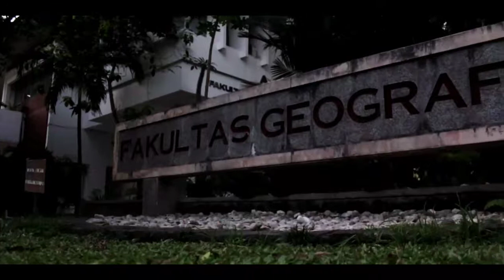Transformasi Himpunan Geografi Pembangunan [Sony A7 FE 50mm f1.8]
Himpunan Mahasiswa Geografi Pembangunan adalah sebuah himpunan dalam Program Studi Pembangunan Wilayah, Departemen Geografi Pembangunan, Fakultas Geografi, Universitas Gadjah Mada.

HMGP merupakan himpunan yang baru terbentuk setahun yang lalu yang merupakan perubahan dari ARDGISS (Assosiation of Regional Development Geography Information System Student) yang dulunya merupakan gabungan antara program studi Kartografi dan Penginderaan Jauh dan Pembangunan Wilayah dan yang pada akhirnya memiliki himpunan masing-masing dikarenakan adanya pemisahan departemen.

Video diatas menceritakan tentang suasana gedung tempat berlangsungnya kegiatan perkuliahan Pembangunan Wilayah serta simbolis perubahan/transformasi himpunan melalui pergantian korsa serta kehidupan perkuliahan di Pembangunan Wilayah.